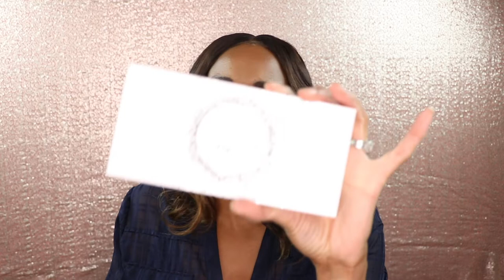BEST AND WORST EYESHADOW PALETTES OF 2018|LADYLIKE|JAMES CHARLES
Hi Beauty Squad, the year is almost over and there has been endless makeup releases including eyeshadow palettes. I  am bringing you my list of the BEST and WORST eyeshadow palettes this year.  Let me know what you guys think?

TT